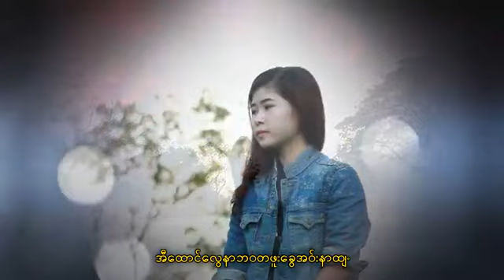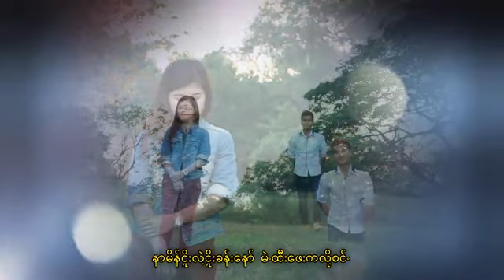pa oh new song 8 (SCT)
pa oh new song